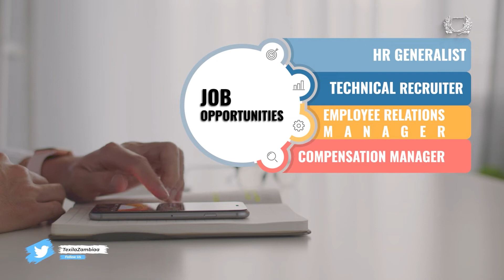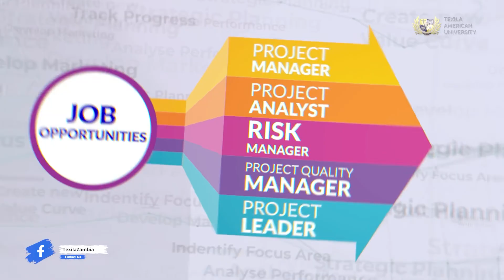Top 5 Demand Specializations in MBA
The master of business administration (MBA) is still an incredibly popular option for pursuing a postgraduate degree. It is because an MBA degree offers a professional advantage for administrative jobs. An MBA degree specialization will not only determine what to study but also significantly impact one’s ambitions and future career. So, it is essential to consider what you want to achieve before choosing a preferred MBA degree specialization.

Transform your career with TAU’s online MBA degree designed for working professionals to grow your career meaningfully!